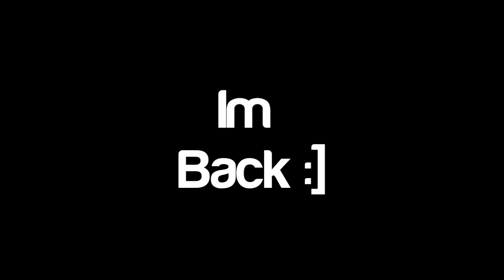Im Back !! (By XI CrAvE IX)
Im back and im going to make montage and it will be epic but i will only do it if i get 20 likes.
Recorder:
-XI CrAvE IX